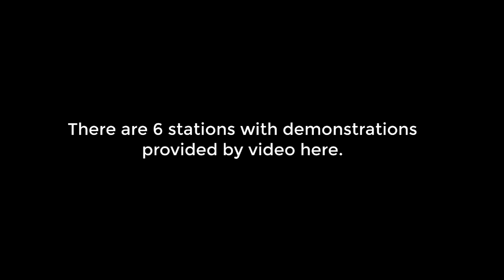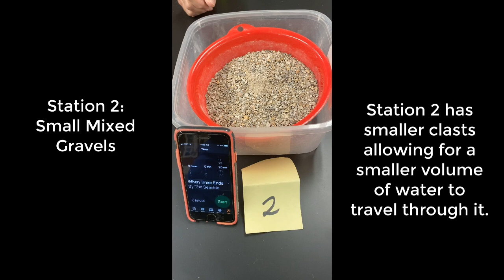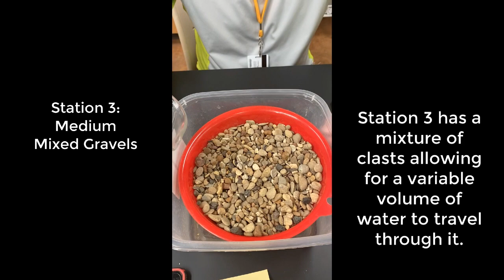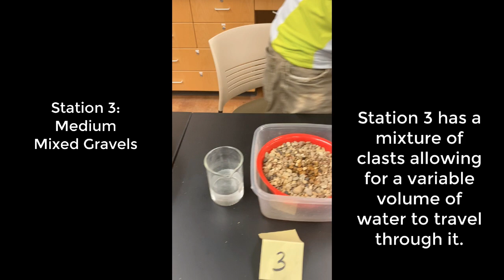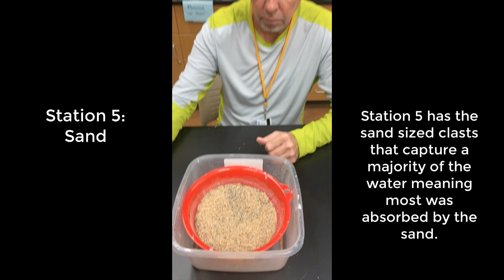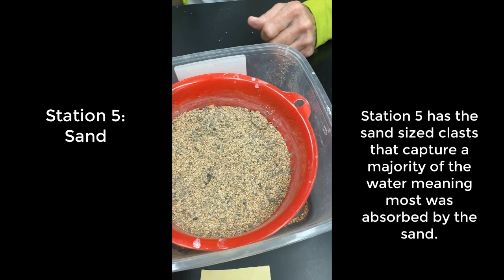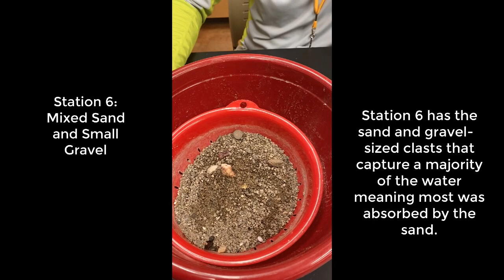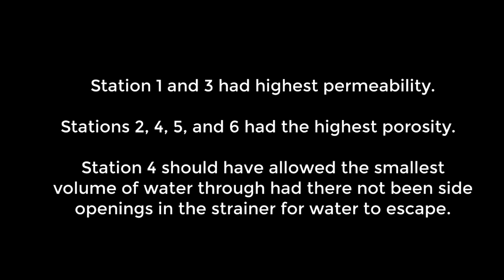Porosity and Permeability Lab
This lab demonstration shows you how the size of clast material in rocks plays an important role in determining if it has a high porosity or permeability.